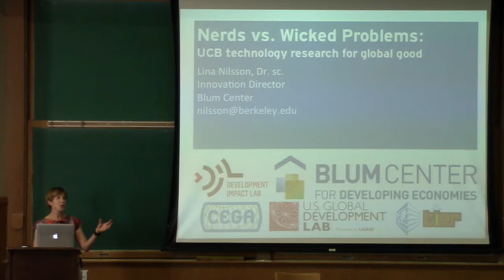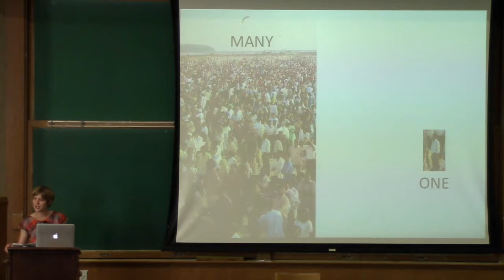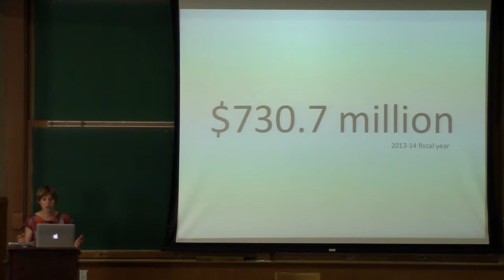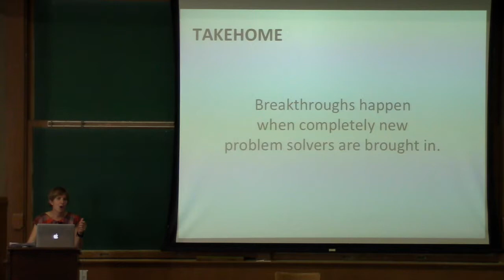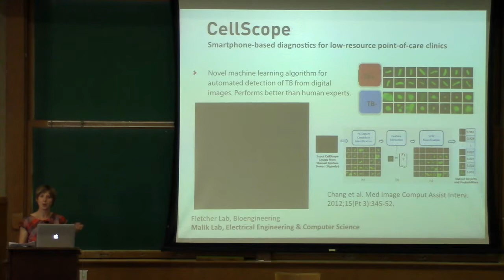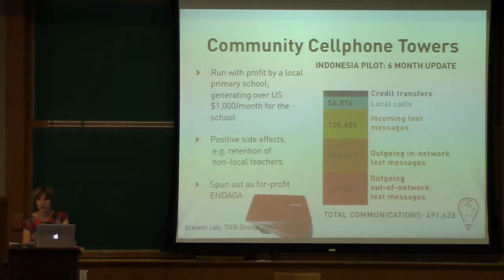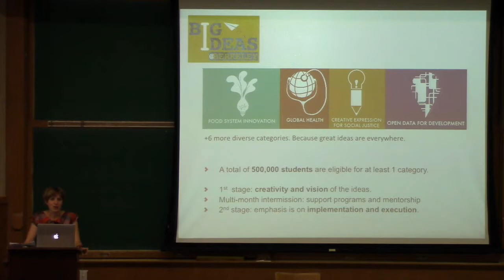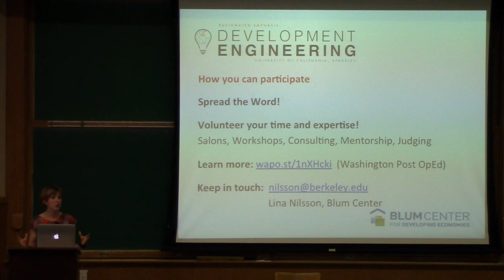Dr. Lina Nilsson -- Nerds vs. Wicked Problems: UCB technology research for global good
Berkeley has a legacy of social activism. This Fall, the university is ushering in an era that also includes “engineering activism.” A new PhD discipline, Development Engineering, is focusing on engineering for global social good. This talk is about this new technology movement at Berkeley:

1. Smartphone-enabled microscopes that allow for preventive care – and diagnosis of deadly diseases – also in rural areas far away from hospitals (CellScope)

2. Community-owned cellphone towers in rural villages where telecoms will not operate (Community Cellular Coverage)

3. Solar suitcases that provide electricity in maternity wards in the Global South – and more recently also at Ebola checkpoints in Liberia.